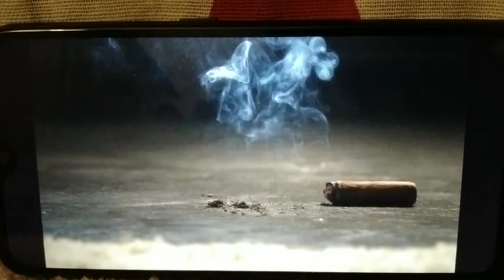The Banana Splits Movie/The Wheel Of Ending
this is where the splits spin the wheel of endings!